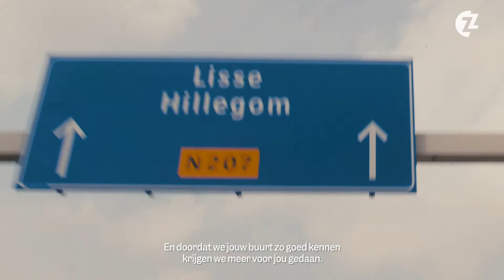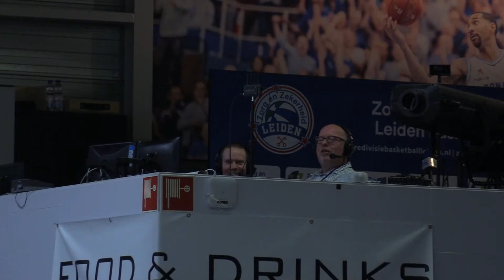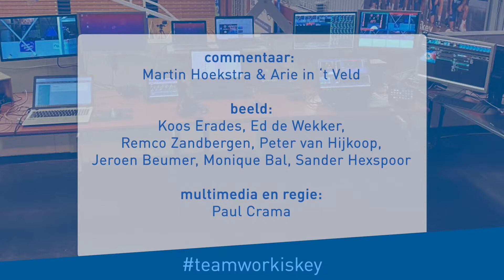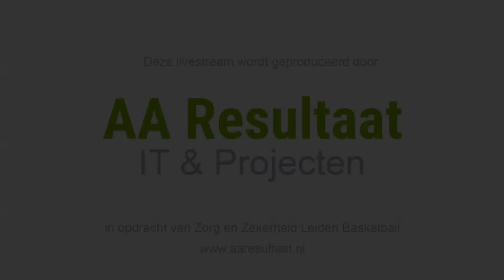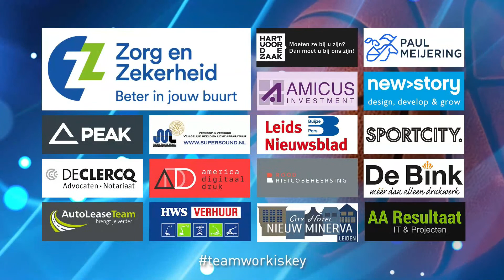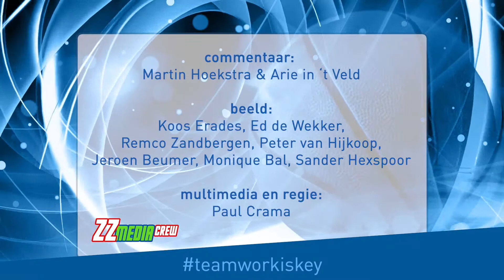Zorg en Zekerheid Leiden - Donar Groningen, Basketball Cup + Loting (22 jan. 2023)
U ziet hier de livestream van Zorg en Zekerheid Leiden Basketball tijdens deze wedstrijd in de Basketball Cup. Het is de return in de halve finale. Zorg en Zekerheid Leiden verloor de heenwedstrijd op 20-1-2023 met 5 punten verschil.
Na afloop van de wedstrijd ziet u in deze zelfde stream ook het live-verslag van de loting: wie krijgt er thuisvoordeel in de finale!?

ZZ Leiden (white):
1 Wesley Alcegaire
2 Maarten Bouwknecht
3 Deion Hammond
4 Nezar Kanbier
8 Liam van der Schalie
9 Stan van den Elzen
10 Roeland Schaftenaar
11 Duko Bos
13 Luuk van Bree
17 Lucas Kruithof
18 Worthy de Jong
21 Erikas Venskus
42 Thomas Rutherford
Douglas Spradley Hoofdcoach
Jan Stalman Assistent-coach
Martin Houwaard Assistent-coach

Donar Groningen (blue):
2 Vernon Taylor
5 Leon Williams
7 Sander Hollanders
9 Andrej Magdevski
18 Viktor Gaddefors
19 Willem Brandwijk
27 Mark Roorda
30 Olaf         Schaftenaar
32 Kjeld Zuidema
35 Ronalds Zakis
61 Clay Mounce